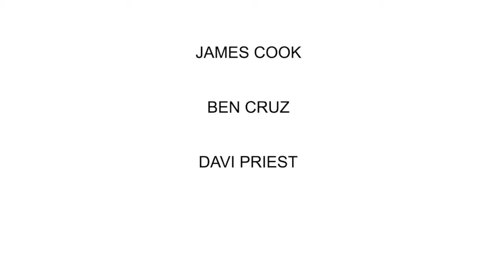James Cook Group - Afterimages (TRAILER)